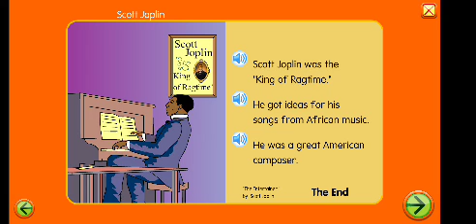January 16, 2022